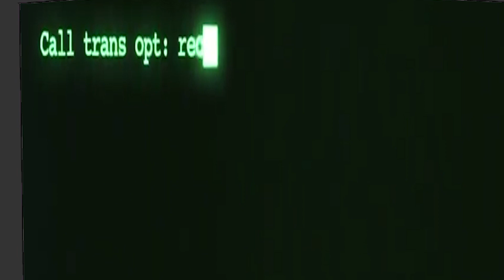FESTIVAL DE CINE TUCUMÁN - Promo 2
2do video promocional que realicé para @festivaltucumancine, organizado por @culturadetucuman, del 23 al 31 de julio.

Vayan a seguirlos!

Podes verlo en tucumancine.gob.ar